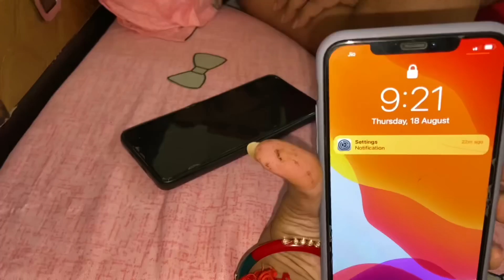gadi ko lekar hui deepak aur soniya me ladai😟 deepaksoniya07 dailyvlog